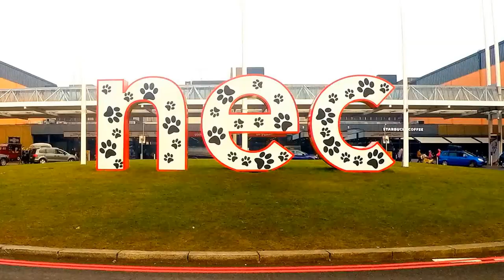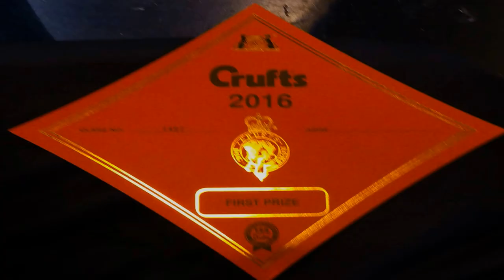Crafts 2016 (Alaskan Malamute)